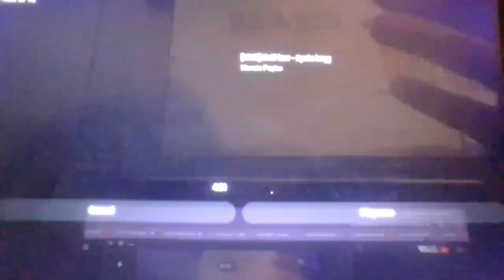Elemental (2023) TV Spot Spain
Spain: July 14, 2023